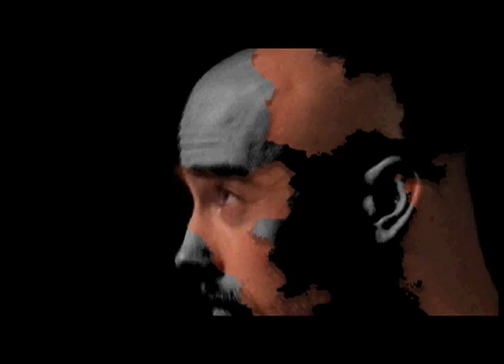Esther Trailer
The Trailer for "Esther: The Hebrew Queen"
Written and Directed by David Ian
Rachel Ost as Esther
Adam Karnes as Mordecai
Isaac Gallaway as King Xerxes
Za'chary Westbrook as Haman the Agagite

Nov. 9-18, Corban College, Salem, OR.
Call for tickets